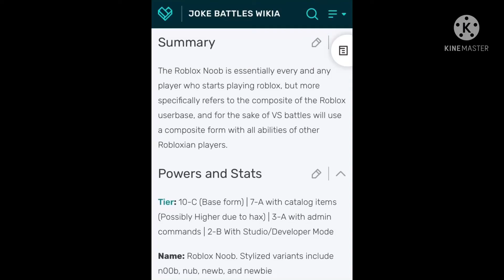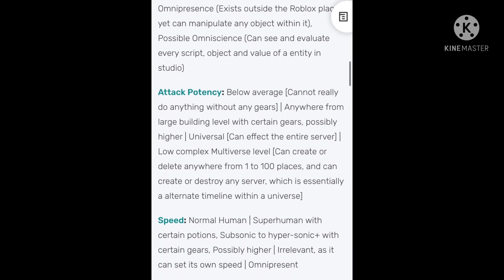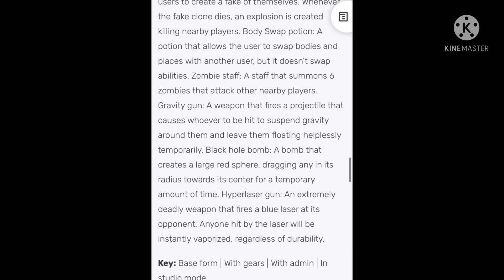Noob Becomes Pro Into Death Of Versus! (DOV Newcomers)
I dare u 2 n00b